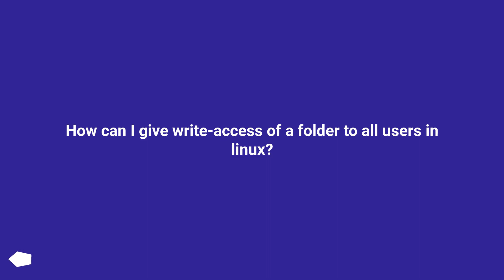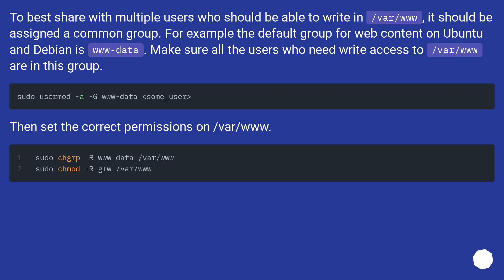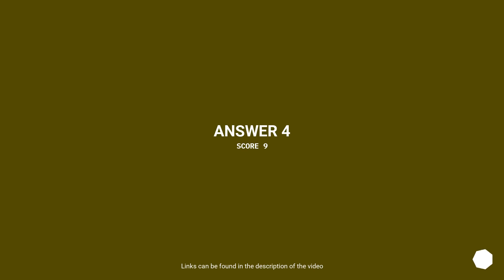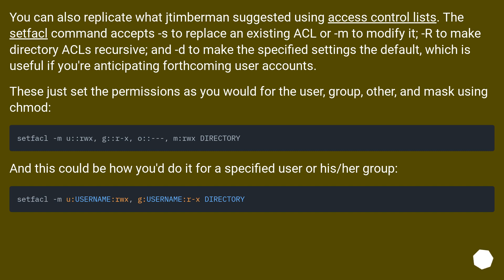How can I give write-access of a folder to all users in linux?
Track title: Popsicle Puzzles

Chapters
00:00 Question
00:40 Accepted answer (Score 362)
01:53 Answer 2 (Score 73)
02:08 Answer 3 (Score 43)
02:32 Answer 4 (Score 9)
03:53 Thank you